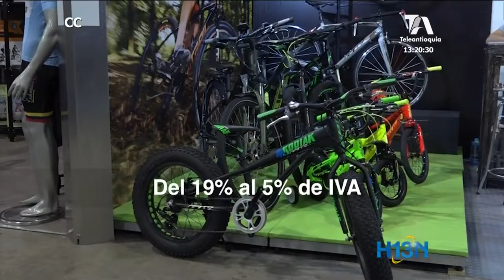El Congreso le dio vía libre a la nueva Reforma Tributaria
Esta madrugada, la plenaria de la Cámara aprobó los textos que ya habían tenido el visto bueno del Senado, por lo que no fue necesario llegar a una conciliación.

A la ley, con la que el Gobierno espera recaudar 13.5 billones de pesos, solo le falta la sanción presidencial.